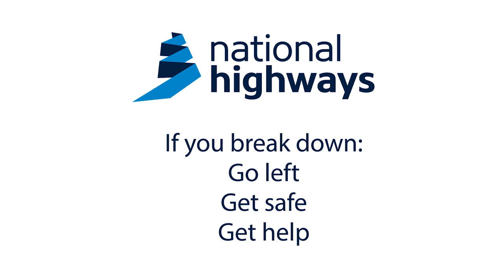What if you break down on a motorway?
Suzie and Ortis tell you what to do if you break down on a motorway.